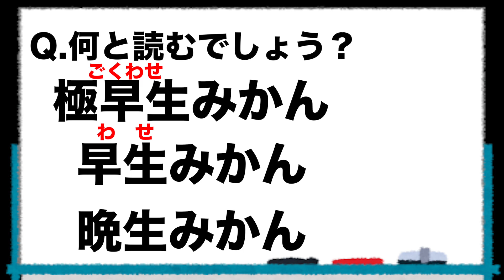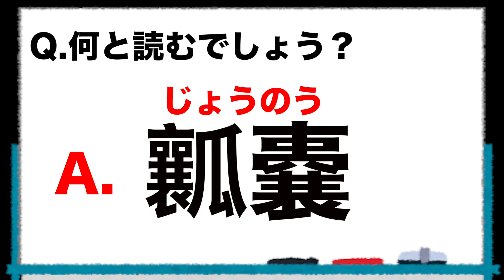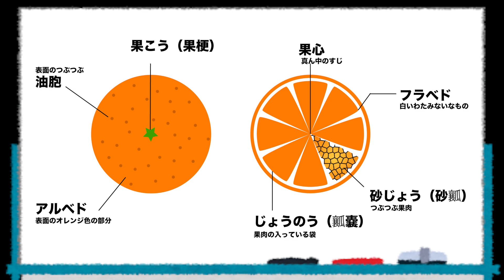【わからん】みかんに関わる漢字の読みが難しすぎる【じゅわちゃん！】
※動画中のアルベド、フラべドの説明が逆になっておりました。正しくは、アルベドが白いわた状のもの、フラベドが表面のオレンジ色の部分を指します。大変申し訳ございません。

じゅわちゃん！の大倉です。
今年４月に入省しました。
どんな仕事をするのだろうと思いわくわくしていたところ、早速舞い込んできた統計の仕事。語句の意味が分からずあえなく撃沈しました。
これからみなさんと一緒に勉強して「農林水産物マスター」になっていけたらうれしいです。

じゅわちゃん！とは
プレゼンが大好きな職員がじゅわっと広がる農林水産物の豆知識や魅力をどんどん発信していきます！
発信者：大倉
おしゃべりなオタク。好きなことを話し出したらとまらないので誰か止めてください。